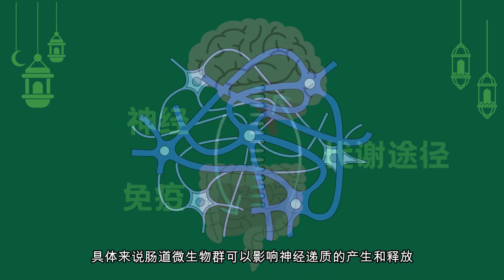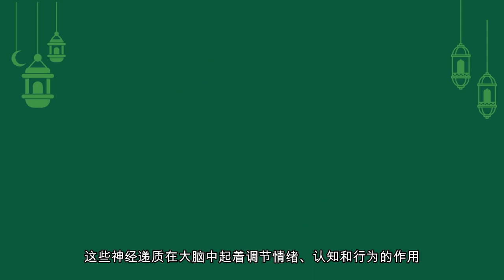#024 脑雾是痴呆症的早期症状之一吗？脑雾是一种认知功能下降或大脑功能不清晰的感觉。为什么会有脑雾？如何消除大脑迷雾？脑雾和痴呆症两者不同但是需要注意的是有时脑雾可能是痴呆症的早期症状之一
脑雾是痴呆症的早期症状之一吗？脑雾是一种认知功能下降或大脑功能不清晰的感觉。人们描述大脑迷雾时常常感到思维迟缓、注意力不集中、记忆力下降、难以集中精力和逻辑思考，以及感觉智力不如以往。为什么会有脑雾？如何消除大脑迷雾？脑雾和痴呆症两者不同但是需要注意的是有时脑雾可能是痴呆症的早期症状之一